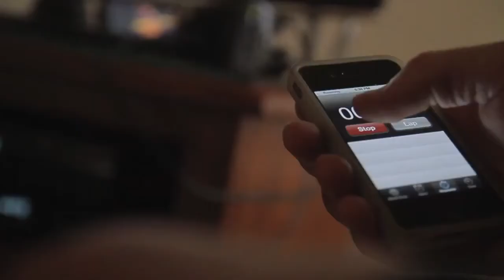Trek World Racing DH Mont Sainte Anne 2012